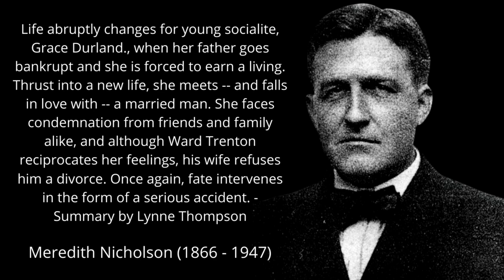Meredith-Nicholson | Life abruptly changes for young socialite, Grace Garland. chapter 1 .